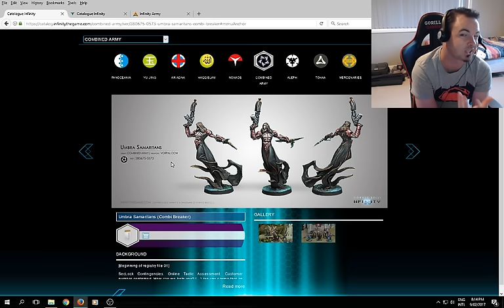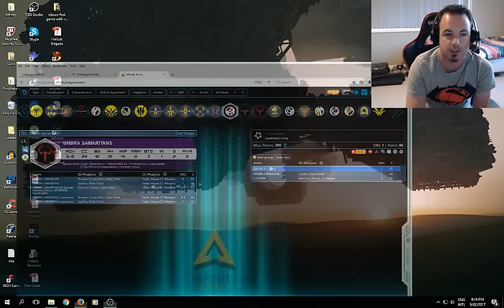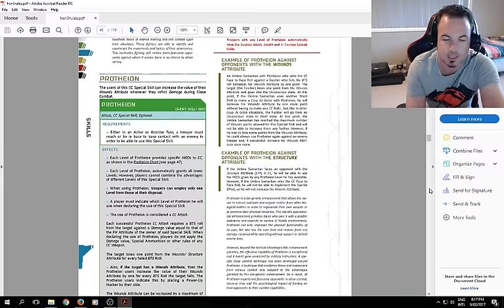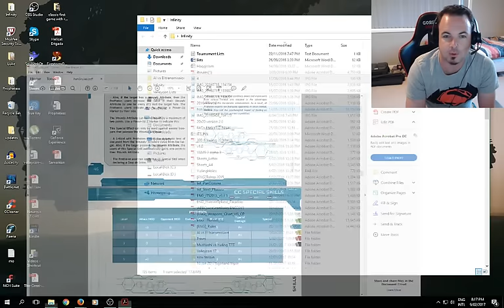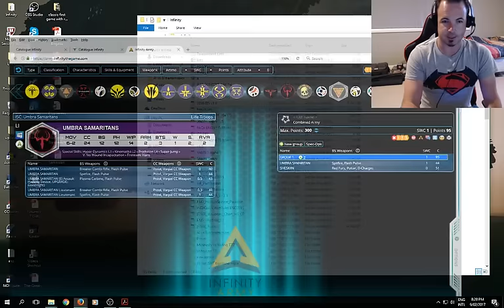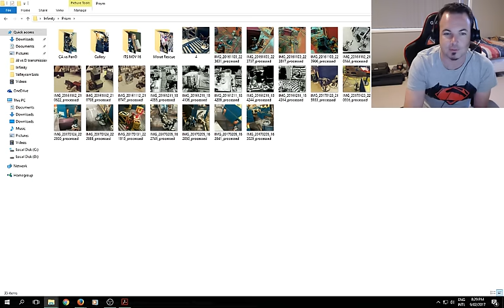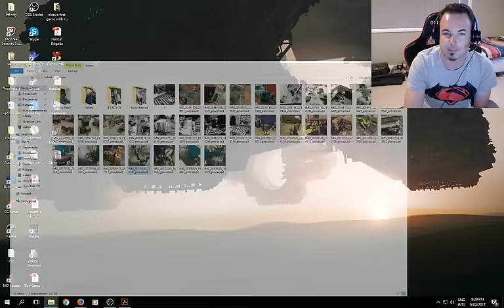[Infinity] Analysis#1 Sheshkiin vs Samaritan